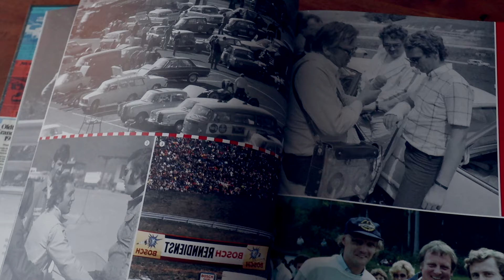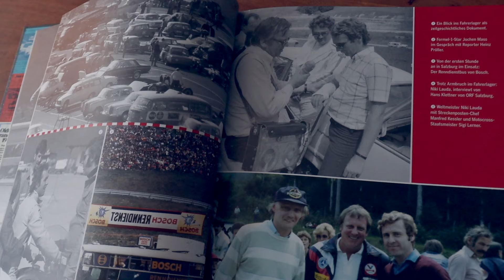Jäger am Salzburgring I Interview mit Jakob Kroissl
Jäger an einer Rennstrecke - das ist mal eine besondere Jobbeschreibung. Jakob Kroissl ist am Ring aufgewachsen und arbeitet nun als Jäger mit uns zusammen. Seine Aufgabe ist es den Wildbestand und Lebensraum gesund zu erhalten. Hierbei sind wir stets in engem Austausch und haben in der Vergangenheit bereits unterschiedliche Maßnahmen umgesetzt. So gestalten wir den Ring auch für die heimischen Tiere sicher. 🦌

Solche Kooperationen mit regionalen Experten liegen uns besonders am ❤️, weil wir unsere Heimat wertschätzen und einen Mehrwert für alle schaffen möchten.

➡️ ÜBER DEN SALZBURGRING ⬅️
4.255m Streckenlänge
6x Links- & 6x Rechtskurven
3.8% max. Steigung

Inmit­ten von Hügeln und Wäldern, nur wenige Kilo­me­ter außer­halb der Fest­spiel­stadt und in unmit­tel­bar­er Nähe des Seenge­bi­ets schlägt das Herz von Motor­sporten­thu­si­as­ten seit 1969 höher. Der erste ​„Große Preis von Öster­re­ich“ für Motor­räder fand in 1970 statt und seit­dem erlebt man hier bei Ren­nver­anstal­tun­gen aller Art, hohe Geschwindigkeit­en und alles was dazuge­hört haut­nah. Fahrsicher­heit­slehrgänge, Test- und Entwick­lungs­fahrten, Track­days, Pro­duk­t­präsen­ta­tio­nen, Foto- und Fil­mauf­nah­men, ein Musik­fes­ti­val und vieles mehr ste­ht heutzu­tage am Pro­gramm und wir freuen uns auch Sie am Salzbur­gring zu begrüßen!